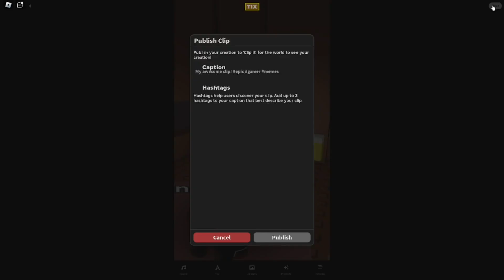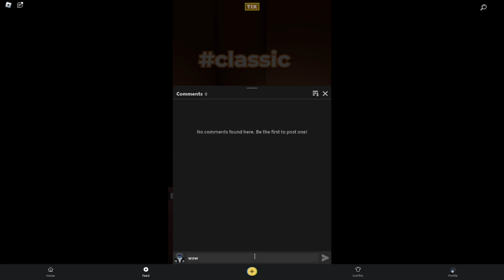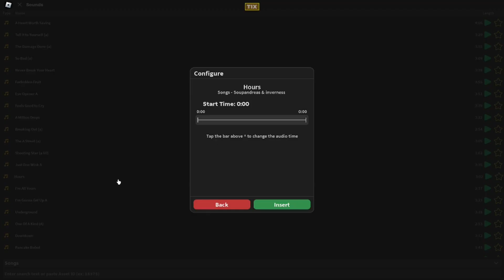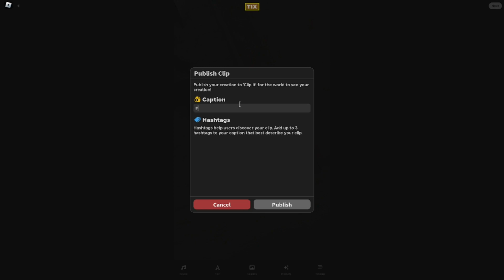Clip It! All Tix + OG TOKENS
pretty easy one 📱🧧

do this one